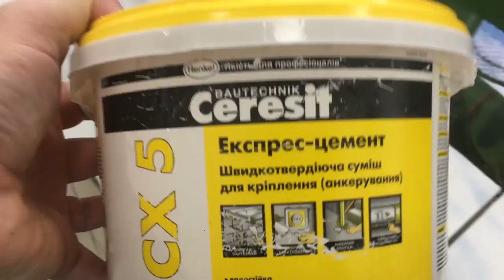Как выбрать, обработать и закрепить корягу для аквариума чтобы она не всплывала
Как выбрать корягу для аквариума?
Какие породы дерева подходят для декорирования аквариума?
Как обработать корягу?
Нужно ли корягу вываривать?
Как заставить корягу утонуть?
Как закрепить корягу чтобы она не всплывала?

Ответы на эти, и многие другие вопросы, вы найдете в данном видео!

Или посети ИМ нашего партнера За покупку любого товара ты получишь бонус от меня лично! Интересно?

Вам это может быть интересно:
Охота на коряги, часть первая
Охота на коряги, часть вторая